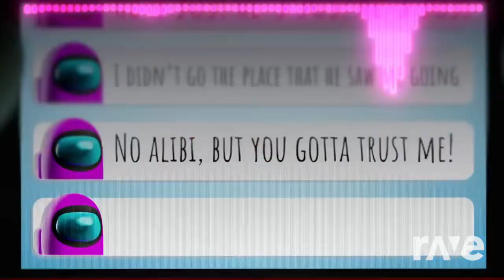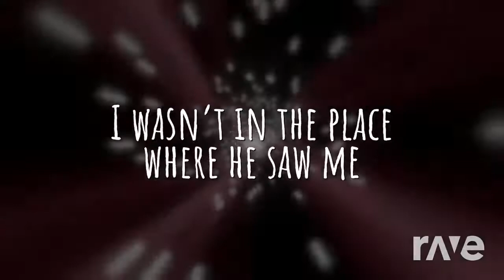The Living Tombstone X The Stupendium - And So We Report Report Report